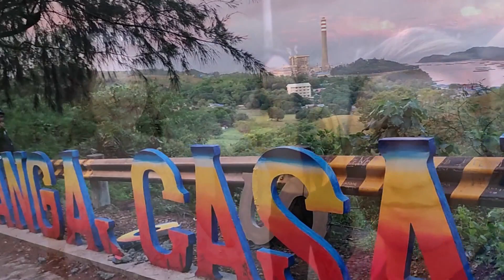SIDE TRIP Baybay Sur to Pangascasan Pangasinan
Shoutout ko sa next vlog and mag comment and share, papublic nalang para makita ko.